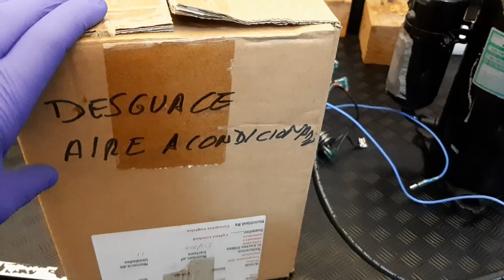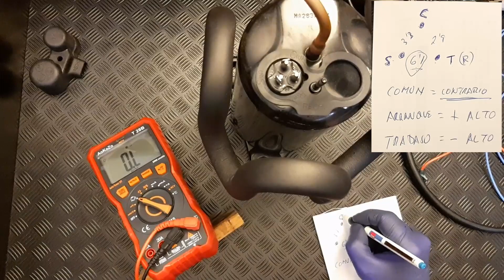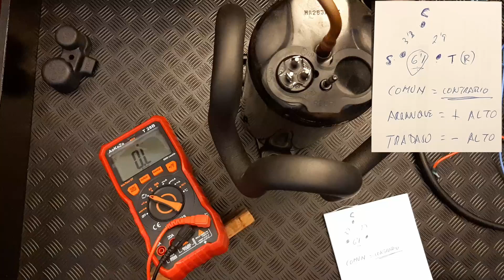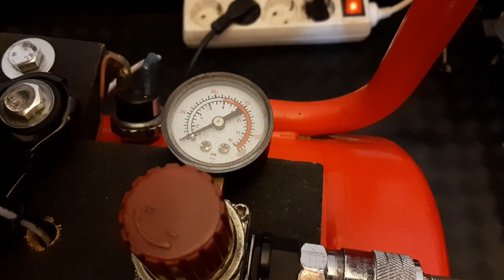COMPRESOR DE AIRE CASERO/RECICLADO - MV#61 - 2022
Hello bikers, hola moteros y moteras.

Dos aspectos que seguro no sabéis de mí son que soy un tanto enreda y que me da pena tirar a la basura cosas o piezas que funcionen.

Fruto de esas dos características personales nace el video que os traigo hoy. No lleva una temática estrictamente de moto pero os aseguro que es un fiel compañero en mi "taller" para el mantenimiento de ellas.

Dejad vuestros comentarios amigos!!

Saludos 👍✌.

⊙ Mis Motos:
- Daelim Daystar VL125 (La Peque)
- Yamaha Drag Star 1100A Classic. (La Gordi)